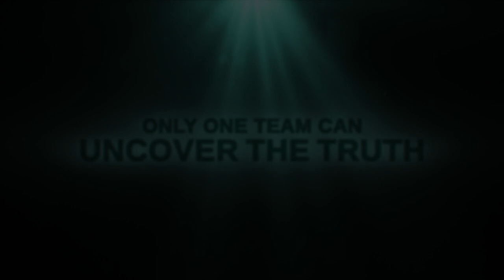Spring Tide Season 2 - UK Trailer | ARROW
Olivia Rönning and Abbas el Fassi are affected by two gruesome murders that have been committed in two different cities: Marseille and Stockholm. As they are each pulled into their respective cases, lines start to get blurred when it appears that the two cases may be connected…

After returning home from a break in Mexico, Olivia (Julia Ragnarsson – Midsommar, The Bridge Season 2, Wallander) is keen to surprise her mom who she hasn’t spoken to since the Beach Case has been solved. As she passes by Bengt Sahlman’s house - one of their long-time neighbours –, she bumped into Sandra, Bengt’s 17 years old daughter, running out of the house in panic. Olivia rushes into the house but it’s already too late: Bengt is dead. This becomes the prelude to Olivia’s involvement in young Sandra’s fate, which strangely echoes her own. As the police quickly determine that Bengt didn’t commit suicide, the case lands on Mette (Cecilia Nilsson – Modus, Morden, Wallander)’s desk. Meanwhile in Marseille, the corpse of an unidentified, dismembered woman is all over the news. Upon reading the French dailies, Abbas (Dar Salim – Trapped, The Bridge Season 2, Borgen) immediately recognized the woman in question. He decides to go straight to Marseille to uncover what happened to the love of his life and ask Stilton (Kjell Bergqvist – 30 Degrees in February, Bäckström TV series) to accompany him.

Loosely based on the novel Third Voice, which is the second instalment in the Rönning/Stilton series written by Swedish duo Rolf and Cilla Börjlind, SPRING TIDE Season 2 follows our favourite duo as they join forces once again.